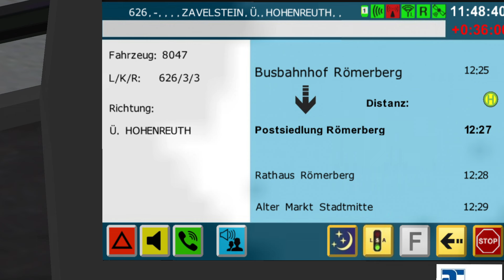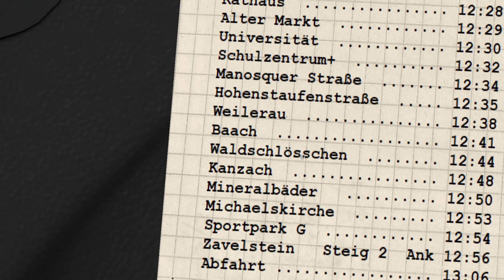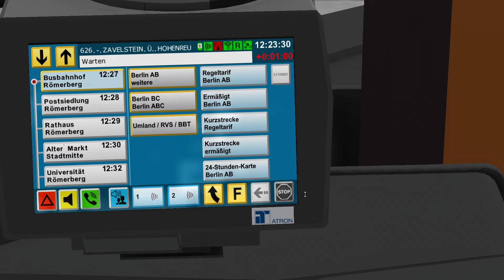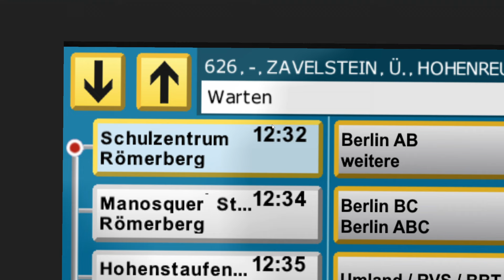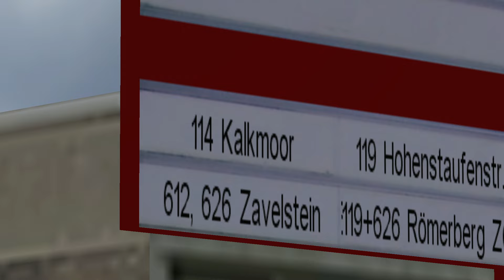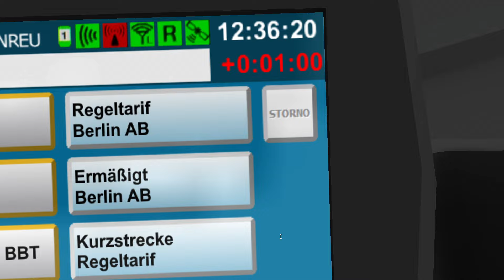OMSI 2 #630➡️️REIN NACH ZAVELSTEIN [HD 60]